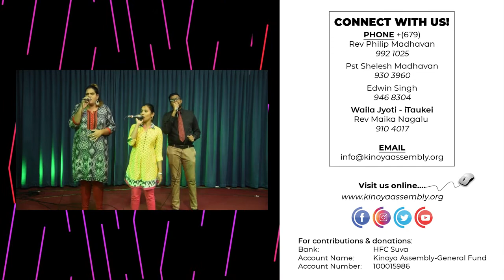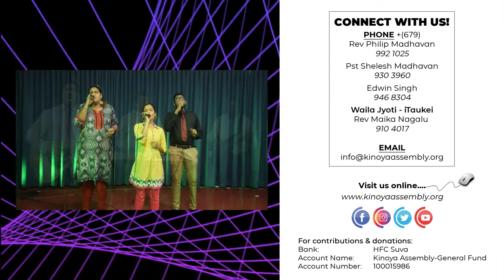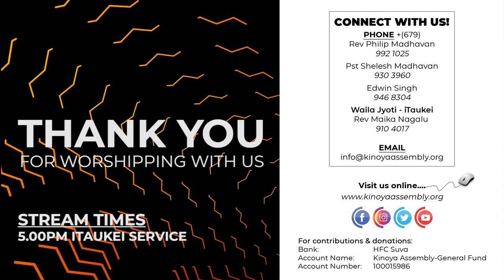Kinoya Assembly | 07.06.20 | English